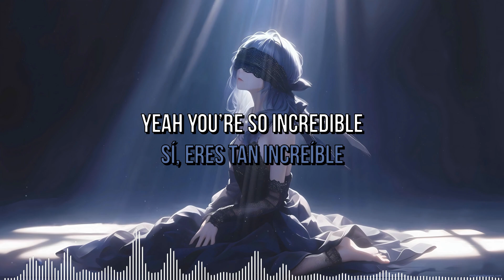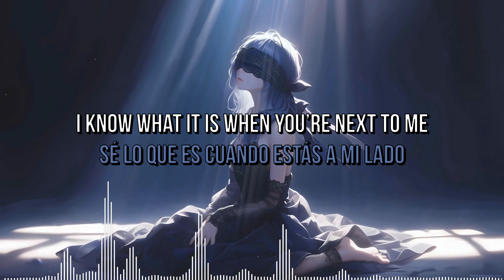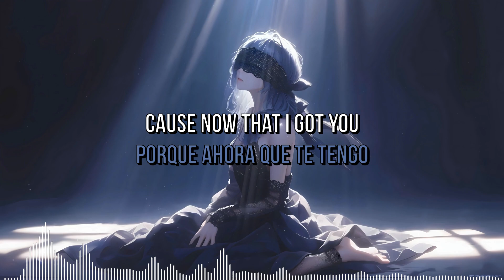ANUBIS - Next To You (Lyrics/Letras) /Copyright Free Music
O
Mercado Pago:
Alias: ArielCen

✅ Copyright: No

 🔊  Genero/Genre: Melodic Bass
           Label: ARWV

🗒🇬🇧 Lyrics:
I have some diamonds
They’re not as fine as you
You put the time in, made all my dreams come true and

Now that I got you
You’re the one thing I can’t lose
Yeah, now that I got you

Call it what you want, say it’s a fantasy
I know what it is when you’re next to me
It’s so incredible
Yeah it’s so incredible

Give me some time to
Let all your love sink in
I need a moment
Can someone pinch my skin

Cause now that I got you

Call it what you want, say it can’t be true
I know what it is when I’m next to you
It’s so incredible
Yeah you’re so incredible

Call it what you want, call it what you want
Call it what you want, yeah, now that I got you

🗒🇪🇦Letras:
Tengo algunos diamantes
No son tan finos como tú
Pusiste el tiempo, hiciste todos mis sueños realidad y

Ahora que te tengo
Eres lo único que no puedo perder
Sí, ahora que te tengo

Llámalo como quieras, di que es una fantasía
Sé lo que es cuando estás a mi lado
Es tan increíble
Sí, es tan increíble

Dame algo de tiempo
Deja que todo tu amor se hunda
Necesito un momento
Alguien puede pellizcar mi piel

Porque ahora que te tengo
Si, ahora que te tengo

Llámalo como quieras, di que no puede ser verdad
Sé lo que es cuando estoy a tu lado
Es tan increíble
Sí, eres tan increíble

Llámalo como quieras, llámalo como quieras
Llámalo como quieras, sí, ahora que te tengo

letras lyrics Mitis Glitch Edm dsg Drumstep Illenium Teminte edm Meloditrap airwavemusictv wavemusic diversity proximity yuukimusic
Nurko Style, illenium Style, Mitis Style, Said The Sky Style, Seven Lions Style, Alan Walker Style